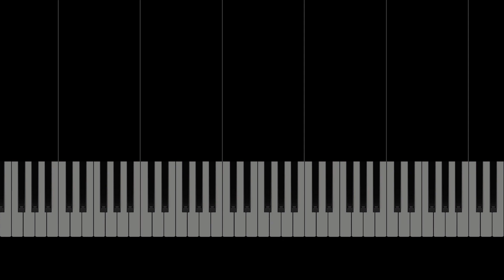David Kushner - Daylight | EASY Piano Tutorial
🎼 Easy Piano Tutorial/ How To Play The Song Daylight by David Kushner.